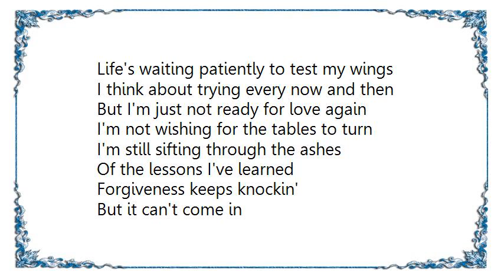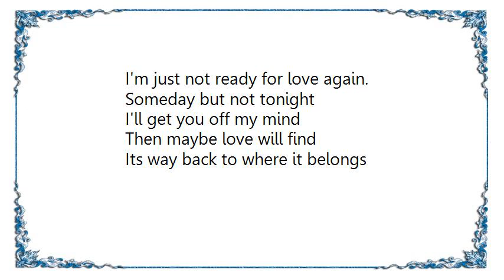Keni Thomas - Not Ready for Love Lyrics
[Lyrics Keni Thomas - Not Ready for Love]
Winter's closing in
This house is getting cold
Living with your memory
Is like living with a ghost
I'm ready for these lonely nights to end
But I'm just not ready for love again.

[Chorus]
The tears are fewer and further between
Life's waiting patiently to test my wings
I think about trying every now and then

I'm not wishing for the tables to turn
I'm still sifting through the ashes
Of the lessons I've learned
Forgiveness keeps knockin'
But it can't come in
I'm just not ready for love again.

Someday but not tonight
I'll get you off my mind
Then maybe love will find
Its way back to where it belongs